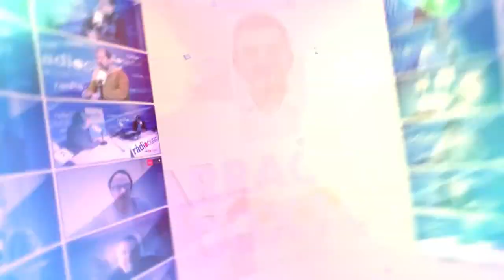Tgn100x100: Entrevista Carles Castillo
Després d’un mes de donar-se de baixa del PSC de Tarragona, en quin punt es troba Carles Castillo? Continuarà en política? Ha pensat en unir-se a algun partit polític?

➡️ Lahoz aconsegueix que el diputat tarragoní avanci en primícia alguns temes referents al seu futur polític a la ciutat. ERC, En Comú Podem... segons ha afirmat Castillo, té diverses propostes damunt de la taula que encara ha de reflexionar però el que té clar és que està disposat a encapçalar una llista municipal.